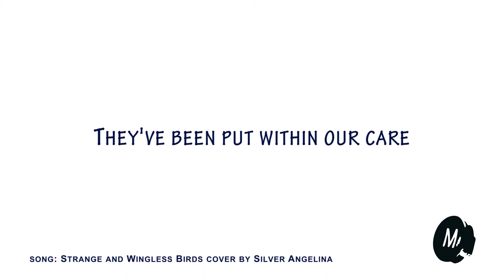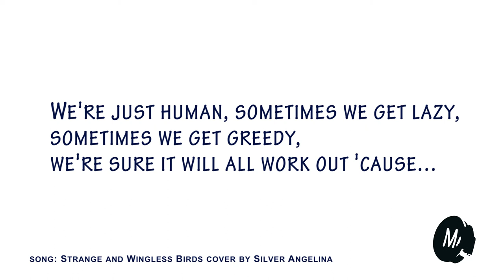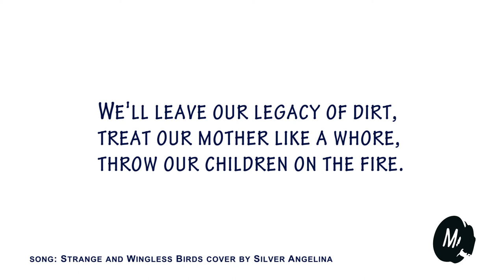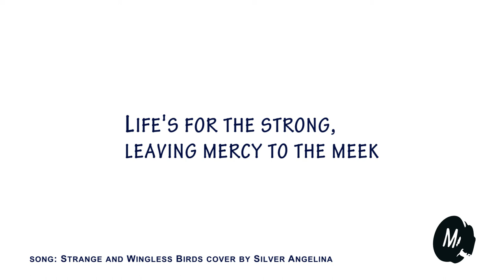Strange and Wingless Birds - Mortikai - Cover by Silver Angelina